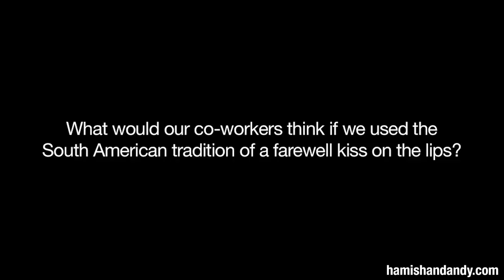Our South American Kiss | Hamish & Andy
Remember the reason we shared that little elevator kiss in 2014?  Well, the culture you learn from South American travel, can stick.
Season 2 of our Remembering Project podcast comes out Monday, where we reminisce many more moments that made us laugh.
This is the official channel of Hamish & Andy.  New videos weekly.